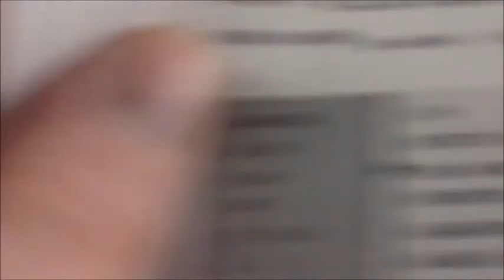DCA Documentary: Slammiversary XI Documentary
We know it's 1 hour & 30 minutes but it was 3 hours of footage. So give us a break we tried to shorten it as much as possible.